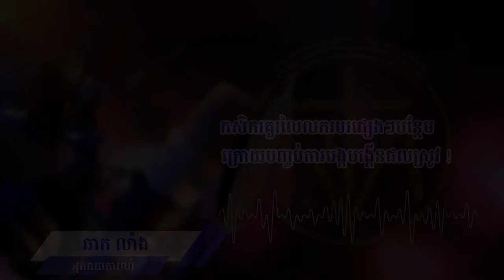កសិករគួរលៃលករបរផ្សេងៗបន្ថែម ក្រោយបញ្ចប់ការបង្កបង្កើនផលស្រូវ !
មកដល់ពេលនេះក្រសួងកសិកម្ម រុក្ខាប្រមាញ់នឹងនេសាទបានអះអាងថា ការបង្កបង្កើនផលស្រូវនៅកម្ពុជា សម្រេចបានរហូតដល់រួចរាល់ហើយ។ ដូច្នេះអ្នកដែលរួចរាល់លើការងារនេះគួរសម្លឹងរកការដាំដុះដំណាំរួមផ្សំផ្សេងៗ រាប់តាំងពីរបរជួញដូរ ឬលក់នេះលក់នោះ​ដើម្បី បង្កើនជីវភាពរស់នៅ ហើយកុំសម្រាកចាំតែប្រមូលផលស្រូវតែមួយមុខអី។